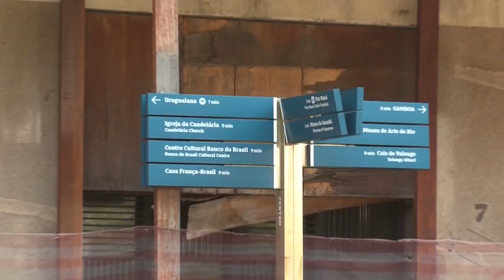El primer rascacielos de Latinoamérica será vendido en Brasil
El primer rascacielos de América Latina será vendido. Ícono arquitectónico de los años 30 vivió en apogeo hasta mediados del siglo XX para entrar después en decadencia.

¡Visítenos!